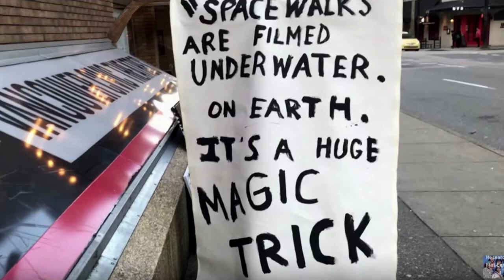Trailer "Dispatches From The Gulf 3" by Marilyn and Hal Weiner (2020)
A team of scientists has been working for years to investigate the effects of the 2010 oil spill in the Gulf of Mexico on the environment.
Ecosystems suffer from long-term effects of oil, but nature is also finding surprising ways to adapt to the conditions.

This documentary teaches about the importance of science to investigate catastrophes and to make predictions for the future.